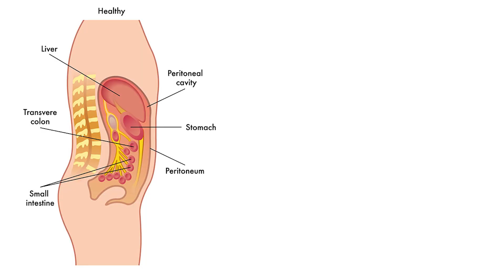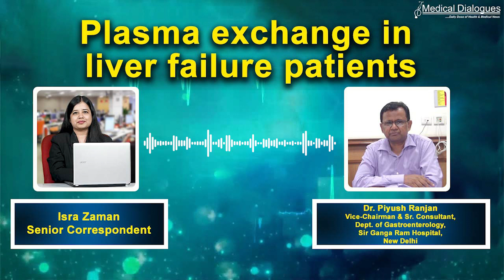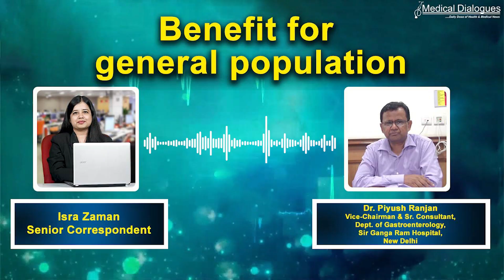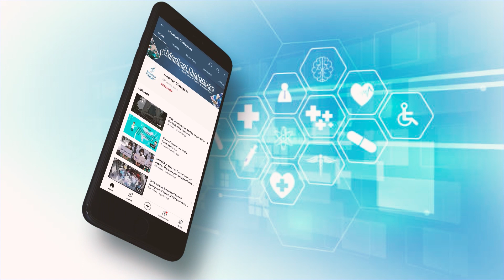Plasma Exchange: A new ray of hope for failing liver- A Sir Ganga Ram Hospital Case Report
In conversation with Dr. Piyush Ranjan, Vice-Chairman and Senior consultant at the Department of Gastroenterology at Sir Ganga Ram Hospital, New Delhi, who performed Plasma Exchange and saved the life of a patient who was in dire need of a liver transplant.

The case is of a 52-year-old male patient who was admitted to Sir Ganga Ram Hospital, New Delhi with symptoms of jaundice for 2 weeks followed by altered consciousness. He further developed ascites which basically is the accumulation of fluid in the abdomen and decreased urine output.

On further investigations, he was detected to be hepatitis B Virus positive, and hence a diagnosis of acute on chronic liver failure secondary to Hepatitis B virus reactivation was made.